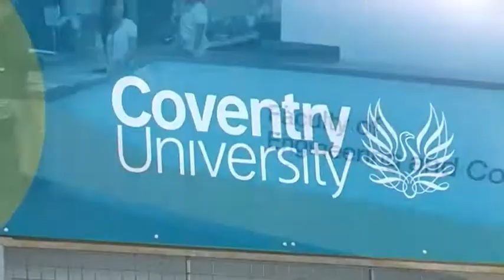KENYAN STUDENTS' CONFERENCE Pro Vice Chancellor speech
Kenyan University Student in UK had a successful conference marking Kenya @ 50. This is the first time an event of this kind has taken place .The event took place at Coventry University which has seen over 800 students pass through the University within the years . The Pro Vice Chancellor praised the Kenya Government for laying the essential foundation in the education sector. The event was organise through the education department at the Kenya High Commission headed by the Education Counsellor , Mrs  Margaret Lessuda,
It was also attended by other university students from UK